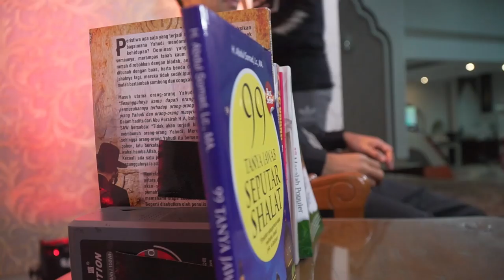Q&A MENYIKAPI KELUARGA YANG MURTAD!!!